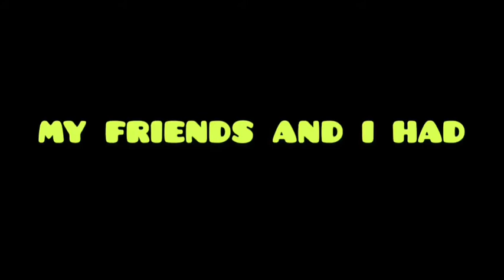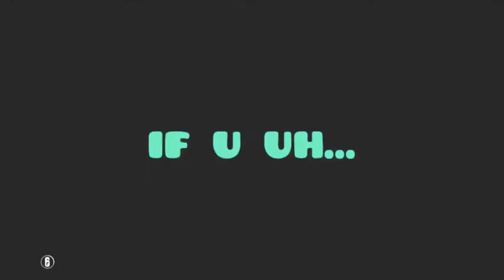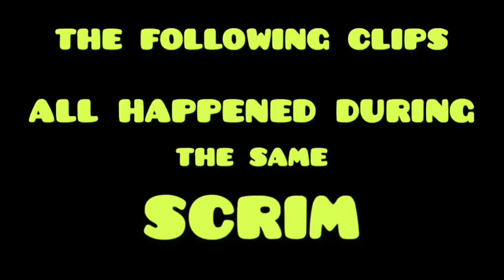Funny HAHA moments #1